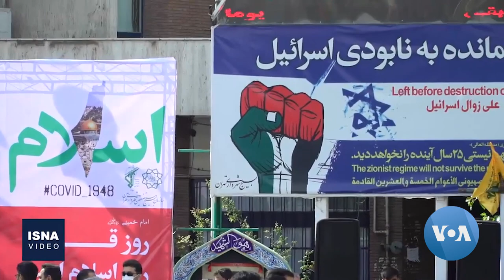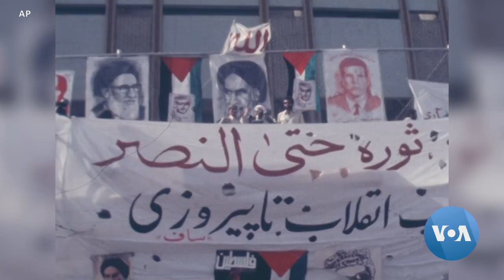Iranian Rabbi’s US Visit Highlights Challenges Facing Iran’s Tiny Jewish Minority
Tehran-based Rabbi Yehuda Gerami provides rare glimpse into successes, struggles of Iran’s Jewish minority in talk to US Jews in Virginia